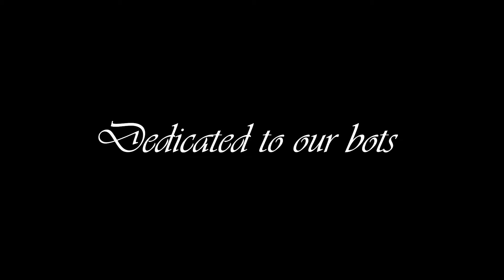2v2 GRENADE FIGHT | PUBG MOBILE | CLUTCH GAMING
Hi,this is Clutch from Clutch Gaming. I upload Pubg Mobile Gameplay videos .These videos are a collective effort of me and my friend Arpan .If you liked the video do press the subscribe button and like,share and comment.

Gameplay: Saikat Mukherjee
Videos Editor:Saikat Mukherjee and Arpan Roy
Thumbnail:Arpan Roy
Channel Manager:Arpan Roy
App links:
Kinemaster
Pixel lab
Adobe PS Touch